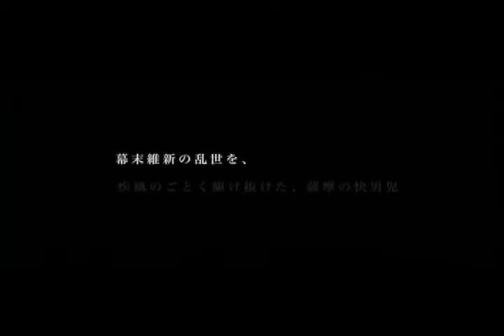映画『半次郎』予告 出演：榎木孝明／AKIRA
西郷隆盛の片腕として彼を支え、激動の時代を侍として生き抜いた薩摩武士・中村半次郎の波乱に満ちた生涯を描く戦争スペクタル超大作。半次郎と仲間たちの絆を通して、男が男らしく侍が侍らしく生きた時代を活写し、人を愛し、故郷を愛し、日本を愛した彼らのまっすぐな視線が私たちの心を激しく揺さぶる。主演は、企画から13年がかりで映画化を実現させた榎木孝明。半次郎を生き写したかのごとく渾身の演技を見せている。

この動画の本編映像はこちら！